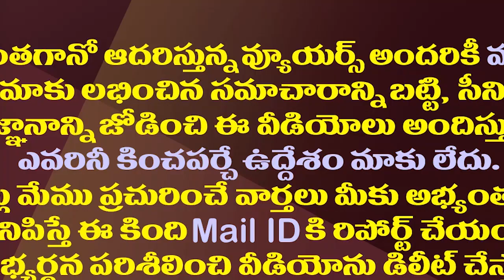ఏకంగా జగన్ కే బంపరాఫర్..చంద్రబాబు ఓవరాక్షన్| Chandrababu Gave A Bumper Offer To CM YS Jagan